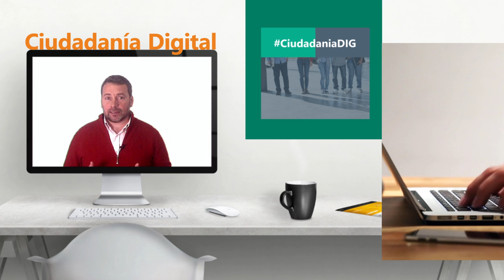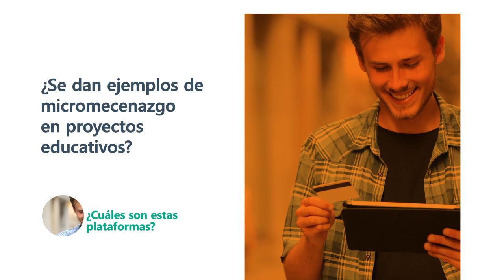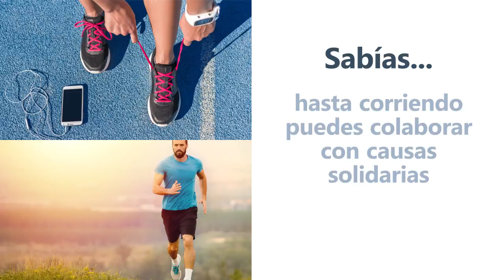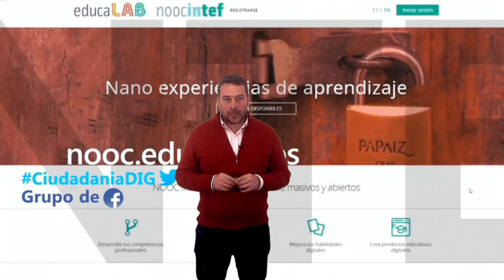NOOC "Ciudadanía Digital"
Vídeo presentación del NOOC de AprendeINTEF "Ciudadanía Digital" CiudadaníaDIG. Para más información, visita